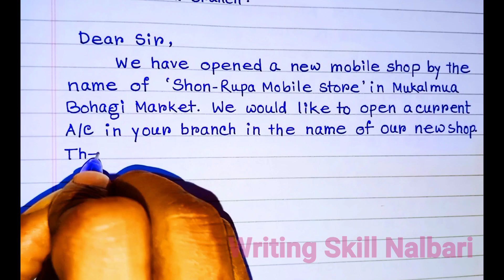Current Account opening application. কাৰেণ্ট একাউণ্ট খোলাৰ বাবে বেংকত আবেদন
Current Account opening application.
কাৰেণ্ট একাউণ্ট খোলাৰ বাবে বেংকত আবেদন
current account application
কাৰেণ্ট একাউণ্ট খোলাৰ বাবে বেংকত কেনেকৈ আবেদন কৰিব